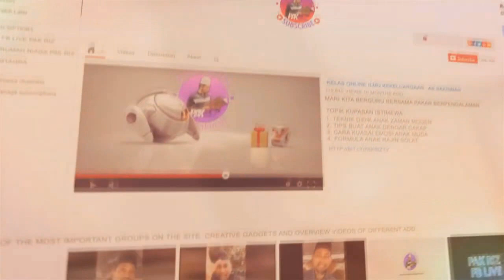KITA MASIH BAWA ATTITUDE SAMPAH !!!